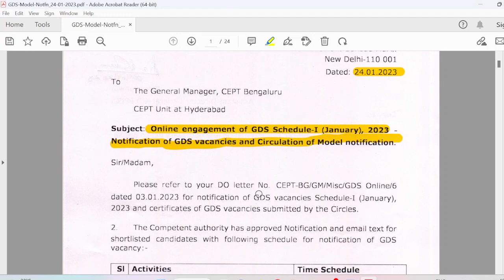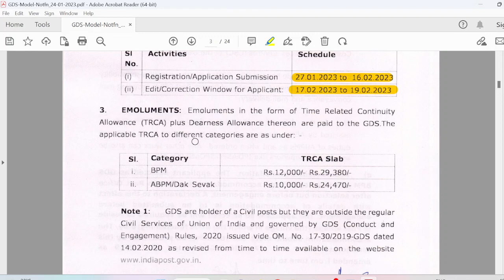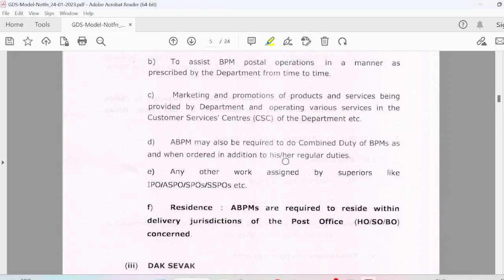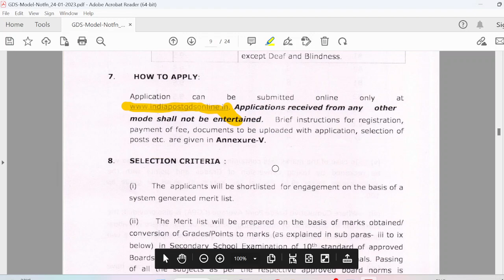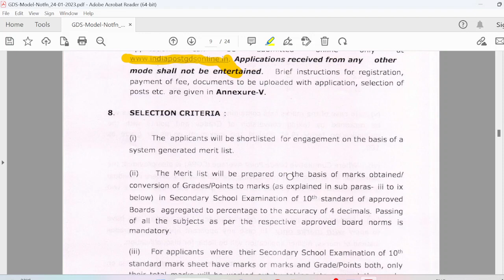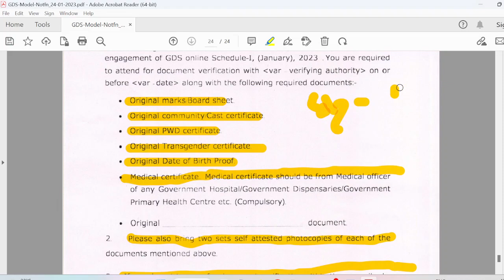Gramin Dak sevak Recruitment 2023|| Post office recruitment 2023|| All India 10th Pass Govt Jobs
Thank you guys For giving your precious time to me.

Love from Dibya